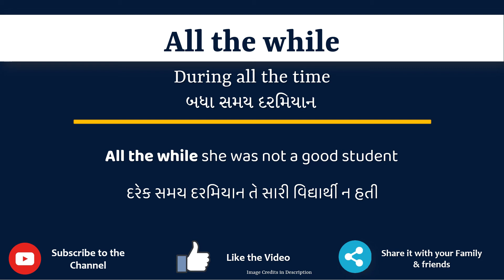All the while Meaning in Gujarati | All the while નો અર્થ શું છે | All the while in Guj Dictionary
આ વિડિયો માં તમે All the while નો Gujarati માં અર્થ સમજશો અને એની સાથે All the while નું pronunciation પણ શિખશો. એટ્લે કે તમે All the while ના meaning ની સાથે સાથે એ પણ શિખશો કે All the while ને કેવી રીતે બોલાય, All the while ને બોલવાની સાચી રીત કઈ છે.

All the while in sentence

All the while in English sentence

All the while in Gujarati sentence

All the while no vakya ma prayog

All the while na sentence

All the while na vakya

All the while meaning in gujarati

All the while's meaning in gujarati

All the while meaning in gujarati as per gujarati dictionary

All the while meaning in gujarati as per Sentence Dictionary

Sentence dictionary

Gujarati dictionary

All the while in dictionary

All the while no arth su che

All the while no arth shu che

All the while no matlab shu che

All the while no matlab su che

All the while meaning

All the while pronunciation

All the while meaning with examples and sentence

All the while explained with sentence example

what is the meaning of All the while in gujarati

gujarati meaning of All the while

typing of All the while in gujarati

તો બસ એક મિનટ માં શીખો All the while શબ્દ ને.

Lets learn Gujarati Meaning of All the while in detail

All the while નો gujarati માં meaning

All the while ને આ examples થી સમજીએ

All the while she was not a good student